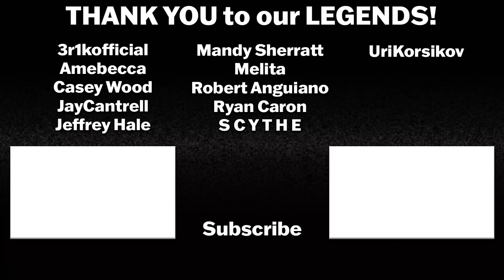THE FOURTEENTH DOCTOR IS HERE REACTION | Doctor Who | BBC Children in Need 2023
The Doctor accidentally lands the TARDIS at a pivotal moment in the creation of his deadliest enemies...